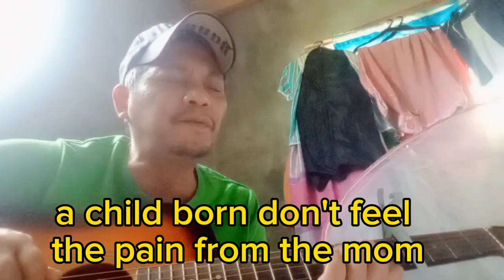learning the ways of love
we're learning the ways of love evryday. its a long process but we sure can do it day by day... slowly we tend to make a bridge to someone...a connection. though some friends are lost along the way. some are just not meant to be in our lives. so this song is for my friends, future friends and to those friends who just comes and goes along the way of my life. hope all of you have a happy healthy long life ahead of you. merry christmas and a happy new year...thanks for watching and GODBLESS.